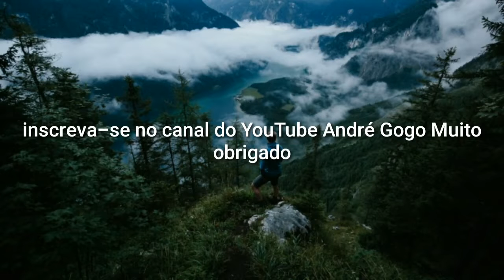CULTURA NORDESTINA - LUIZ GONZAGA - DOMINGUINHOS -LAMPIÃO - COMIDAS TIPICAS -BRINCADEIRAS ANTIGAS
SALVE,SALVE!!GALERA..

MUITO BEM VINDOS AO MEU CANAL DO YOUTUBE.

CANAL (ANDRÉ GOGO)

NESSE CANAL VOCÊ TERÁ AS  SEGUINTES ATRAÇÕES!!

1-COMEDIA TIPO PASTELÃO
2- ENTRETENIMENTO
3-LIVES AO VIVO
4-CULINÁRIA EM GERAL
5-CULTURA
6-VLOG
7-DICAS
8-SHORTS
9-REALITY SHOW EM GERAL BIG BROTHER BRASIL - POWER COUPLE - NO LIMITE - A FAZENDA -ILHA RECORD -NEWS CRUZEIRO COLORIDO
MUITO OBRIGADO!!!